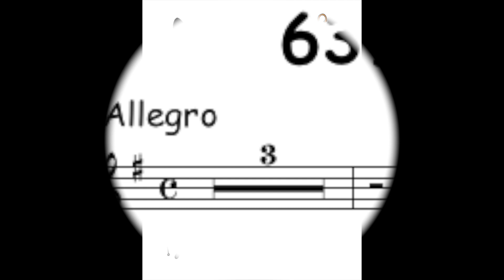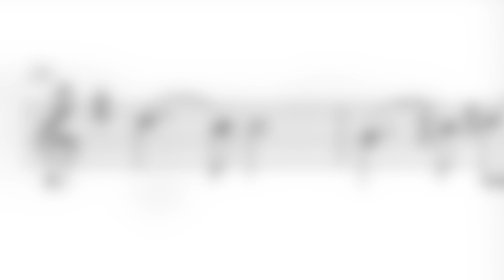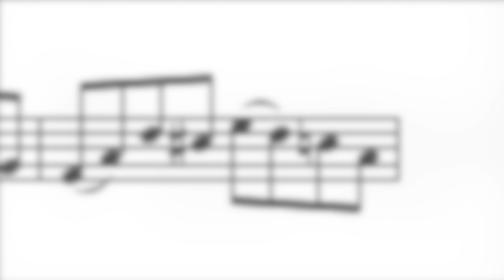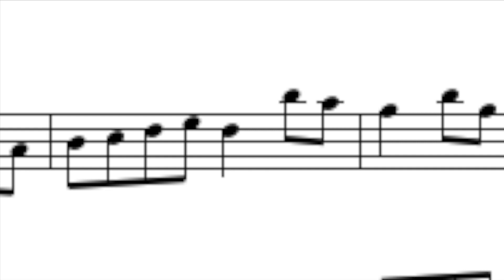63. Concerto in G by Rieding (Part III)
Opus 34 Part III